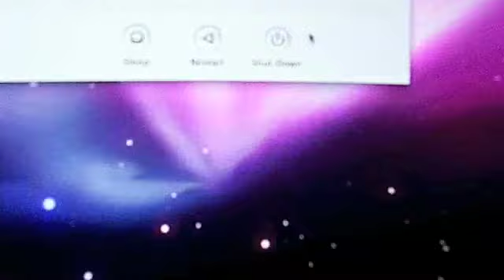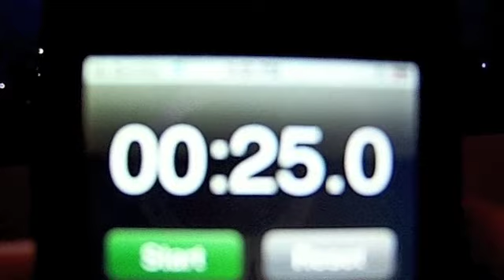iMac 2.8 GHz Start and Shutdown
This video shows the speed of iMac starting up and shutting down.

24 inch
2.8 GHz
2 GB RAM